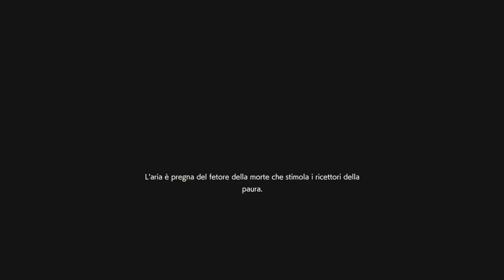RE Resistance: Infection SPENCER On NEW PRISON MAP (PS4 Pro Mastermind Gameplay June 2020)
Another video from my RE Resistance Mastermind series, which is Mastermind gameplay.
This Match I was playing As Spencer with my latest infection build on the new map prison.

If you want to see more Mastermind or Survivor gameplay and videos like this or see me playing another specific Mastermind or Survivor, feel free to check my channel playlists(Link below), as they are organized and seperated for each type of Mastermind, Survivor and type of video.

My girlfriend's Twitch channel if you also want to watch her live and support her, she plays the same games that I do.  Tell Her I Sent You ;P